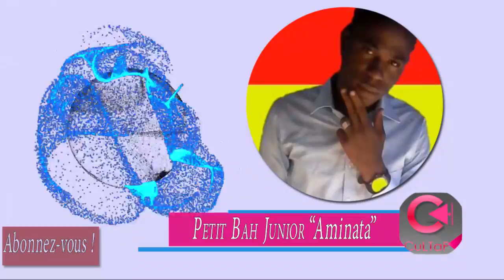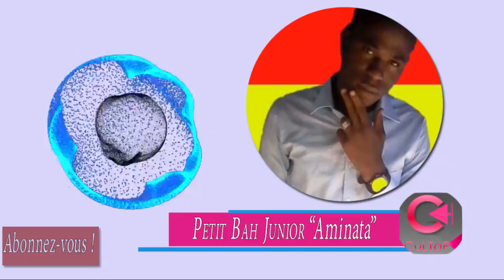PETIT BAH JUNIOR "Aminata" ★ CULTAF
CuLTaF DuNet, le Label Musicale de la guinée.